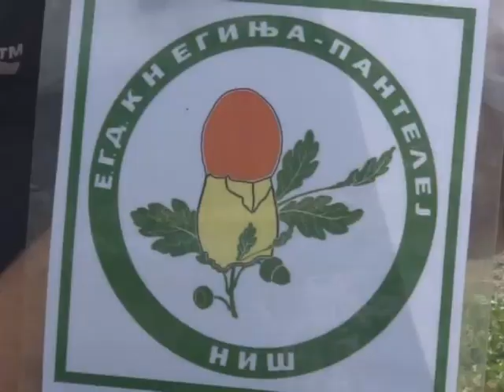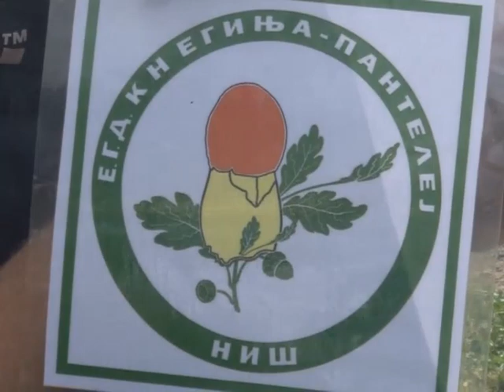Dani vrganja 09 09 2019